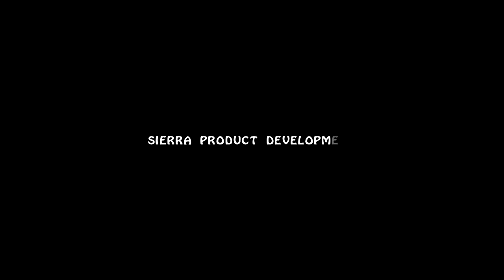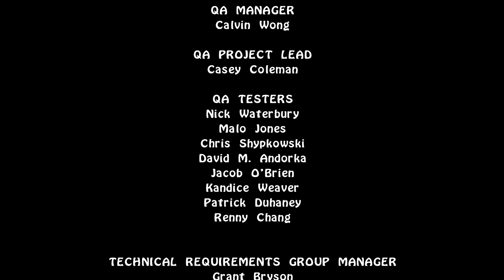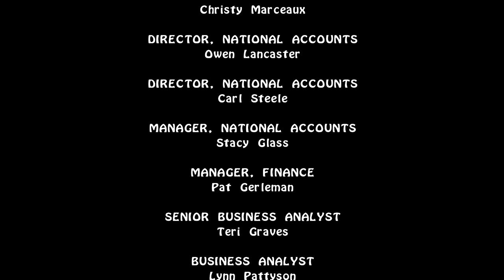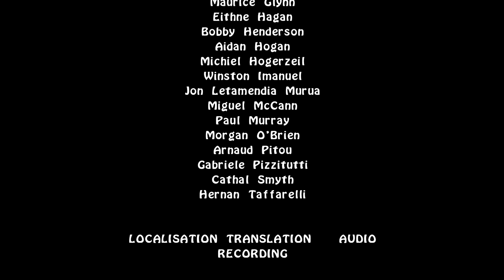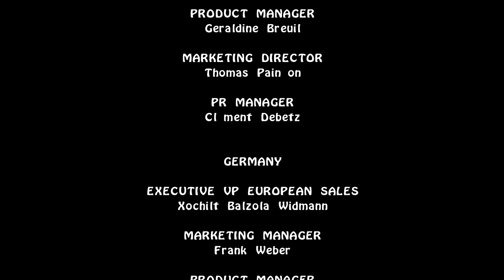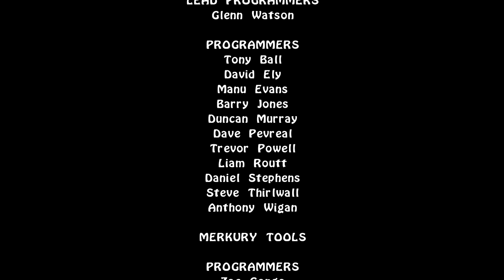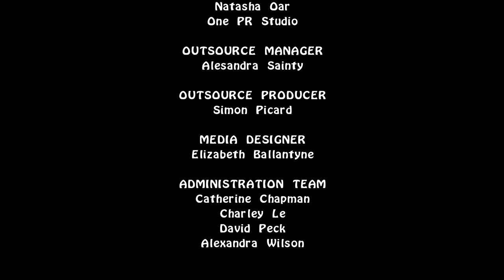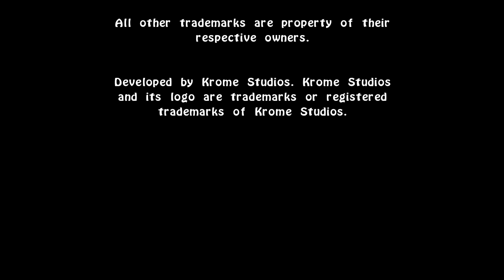[BEST HD] The Legend of Spyro: The Eternal Night (Movie/Theater Mode)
Rather overdue but here it is! It took a while to edit all the textures. If you use my clips, please credit me and link back here because I've done more than just record them.